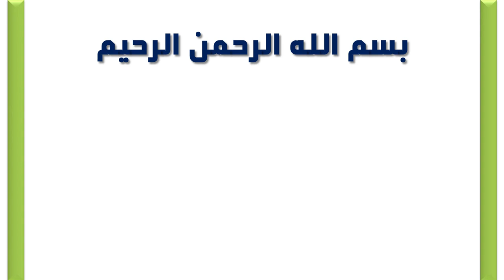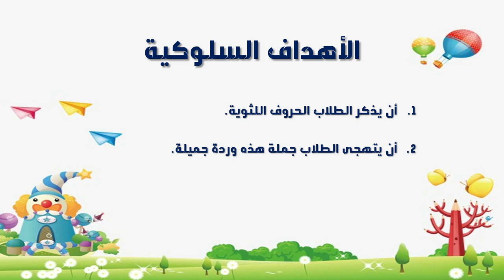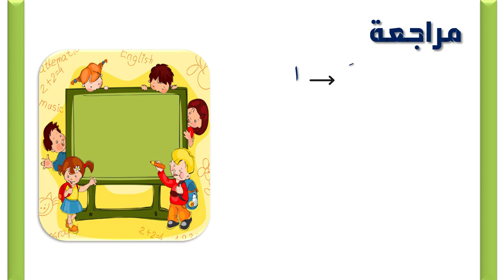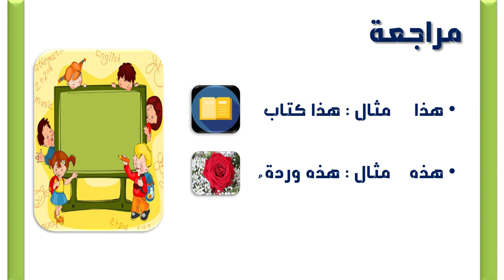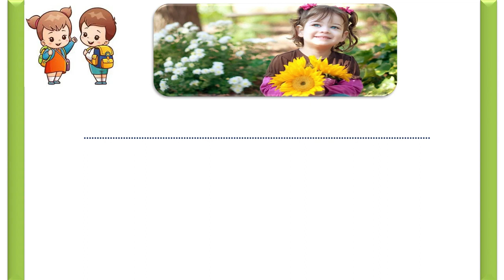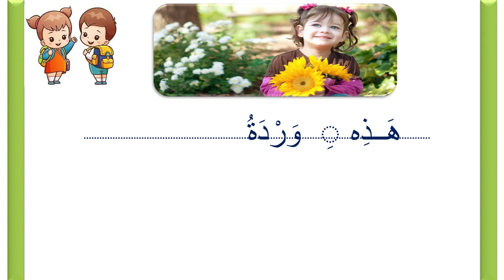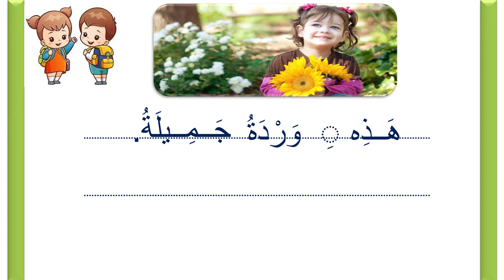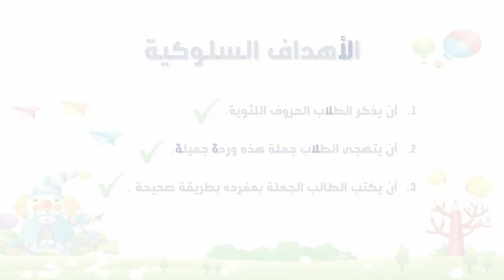لغة عربية تمهيدي( كتابة جملة تبدأ باسم إشارة مؤنث)